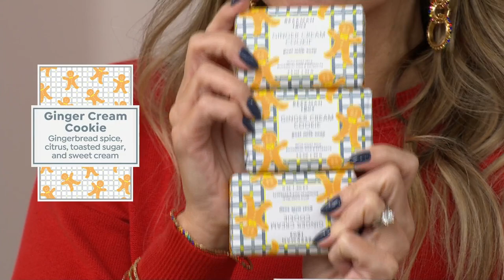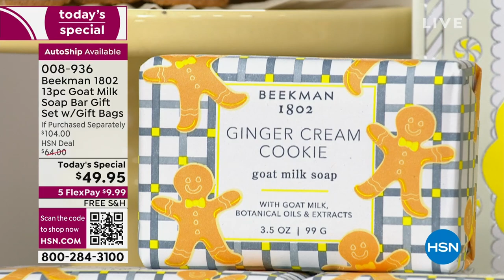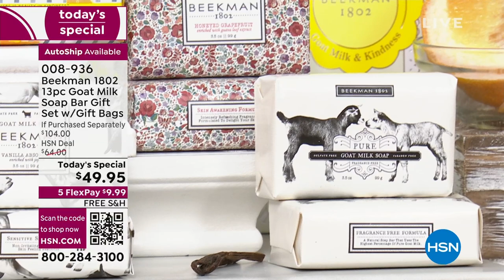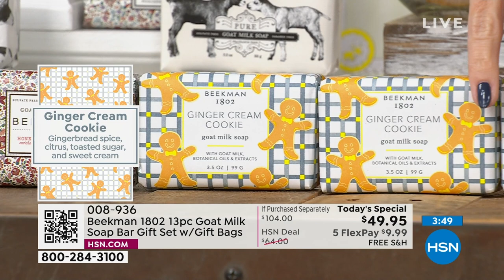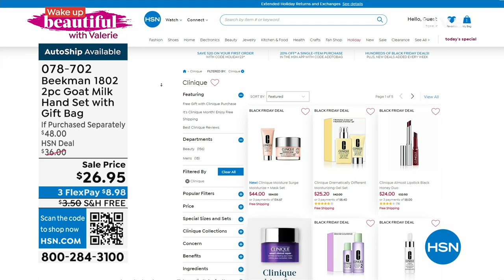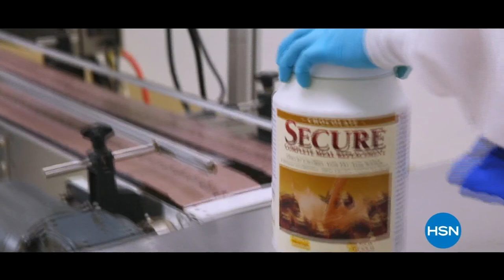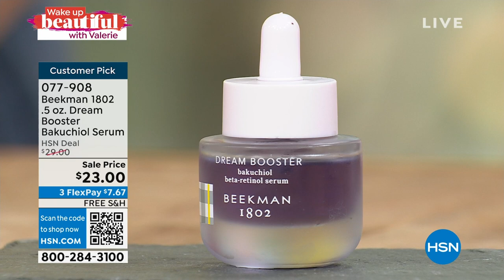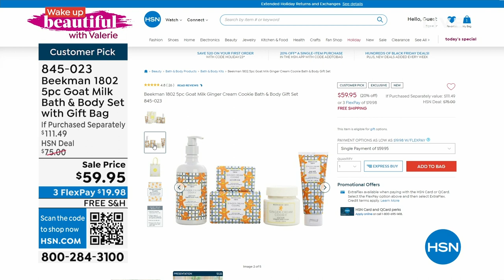HSN | Wake Up Beautiful with Valerie - Beekman 1802 Holiday Gifts 10.11.2023 - 10 AM